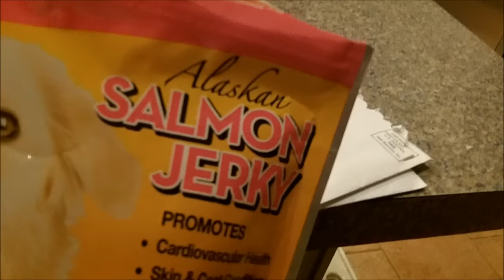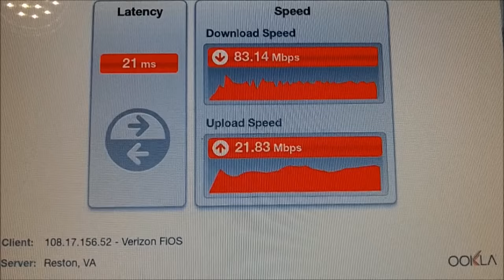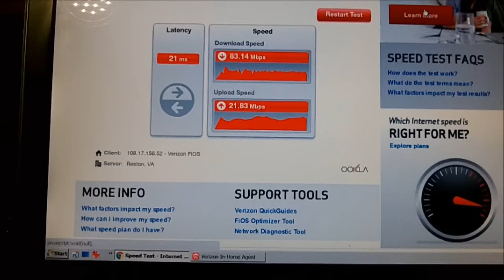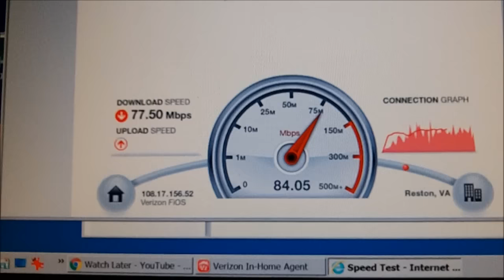DEC 17TH - TEST internet......dottie......stuff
i see no improvement
220 mins. and counting upwards. stopped at 263
bummer

Camera and such:
KNIFE STUFF
3M Trizact belts from 100 grit to 4,000